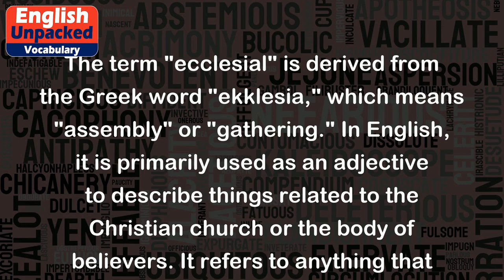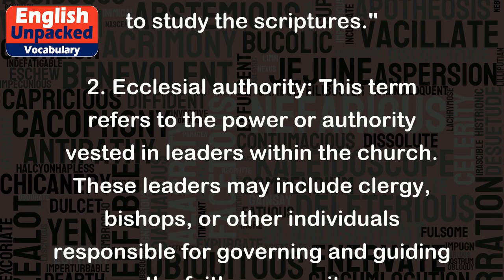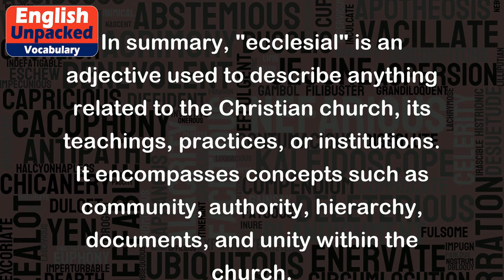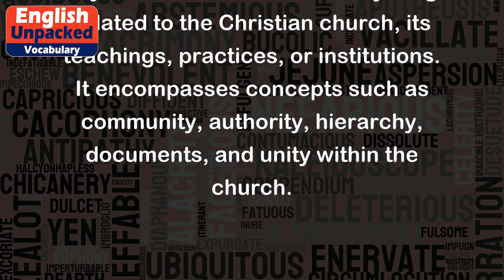Ecclesial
The term "ecclesial" is derived from the Greek word "ekklesia," which means "assembly" or "gathering." In English, it is primarily used as an adjective to describe things related to the Christian church or the body of believers. It refers to anything that pertains to the church, its teachings, practices, or institutions.
Here are a few examples to illustrate the usage of "ecclesial":
1. Ecclesial community: This phrase refers to a group of believers who come together for worship, prayer, and fellowship. It could describe a local church congregation or a larger religious community.
Example: "The ecclesial community gathers every Sunday for worship and to study the scriptures."
2. Ecclesial authority: This term refers to the power or authority vested in leaders within the church. These leaders may include clergy, bishops, or other individuals responsible for governing and guiding the faith community.
Example: "The ecclesial authority made a decision regarding the church's stance on a particular theological matter."
3. Ecclesial hierarchy: This phrase describes the structured order of authority within the church, with different levels of leadership and responsibility. It often includes positions such as bishops, priests, deacons, and other ordained ministers.
Example: "The ecclesial hierarchy ensures the smooth functioning of the church and the implementation of its teachings."
4. Ecclesial documents: These are official writings or texts produced by the church that contain its teachings, doctrines, and guidelines for believers. They serve as authoritative resources for understanding and practicing the faith.
Example: "The faithful are encouraged to study ecclesial documents to deepen their understanding of the church's teachings."
5. Ecclesial unity: This term refers to the ideal state of harmony and oneness among different Christian denominations or within a particular church community. It implies a shared faith and a common commitment to the teachings of Christ.
Example: "The goal of interdenominational dialogue is to promote ecclesial unity and foster mutual understanding among Christians."
In summary, "ecclesial" is an adjective used to describe anything related to the Christian church, its teachings, practices, or institutions. It encompasses concepts such as community, authority, hierarchy, documents, and unity within the church.